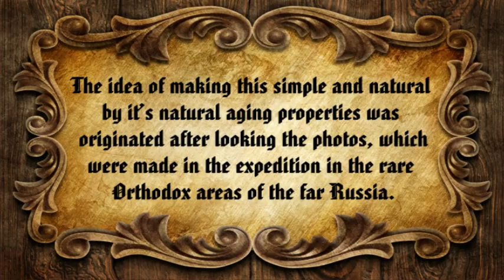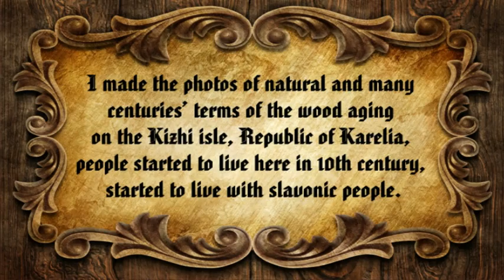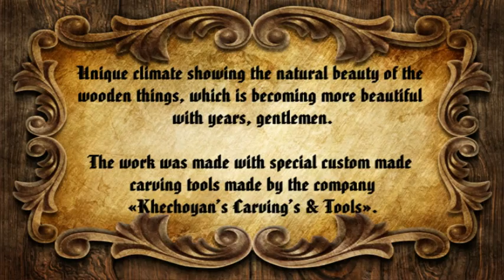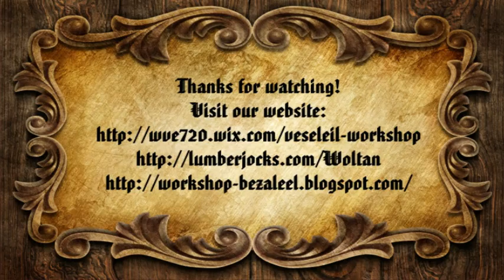Rustic shelf. Replica of the shelf from Kizhi isle, the 10th century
Replica of the shelf from Kizhi isle, Republic of Karelia, the 10th century

Also, here is an interview with me in The Destin Log

The idea of making this simple and natural by it's natural aging properties was originated after looking the photos, which were made in the expedition in the rare Orthodox areas of the far Russia. I made the photos of natural and many centuries' terms of the wood aging on the Kizhi isle, Republic of Karelia, people started to live here in 10th century, started to live with slavonic people. There are very many monuments of the wooden craft, still have them now in the good quality. Their Orthodox churches which made without any nails and any metal mountings very famous in the whole world. Uniqe climate showing the natural beauty of the wooden things, which is becoming more beautiful with years, gentlemen.

The work was made with special custom made carving tools made by the company «Khechoyan's Carving's & Tools»